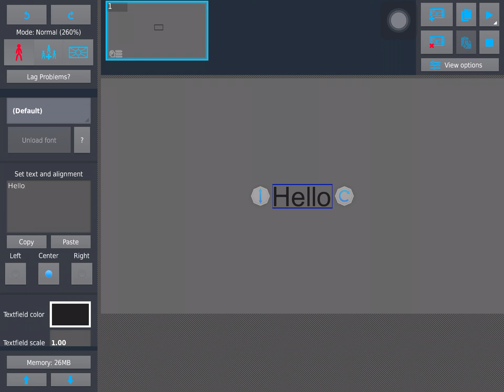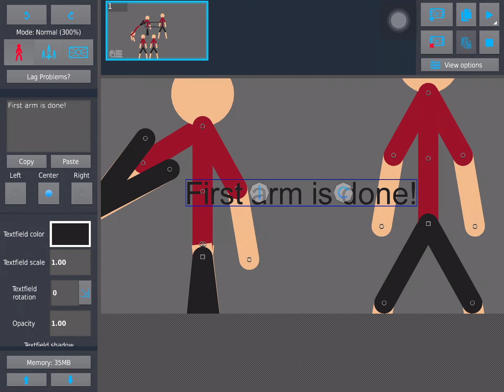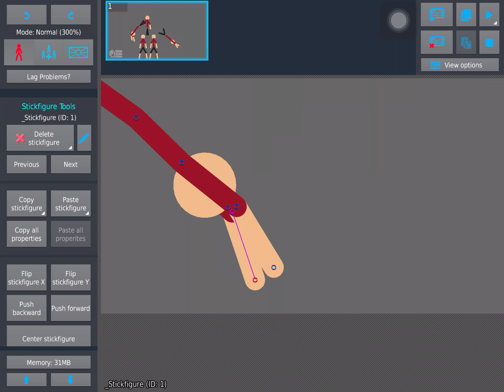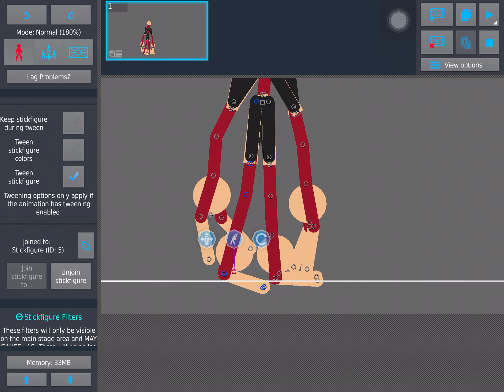Sticktron tutorial!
As you’ve seen from my videos, I animated sticktron, and decided to do a tut on how to make him!

Note: edited this on 2% lol